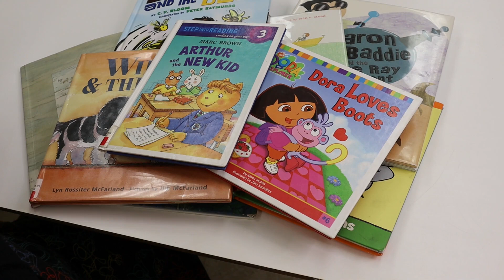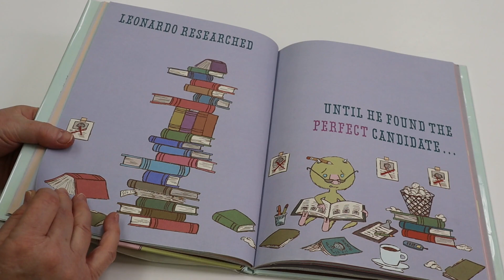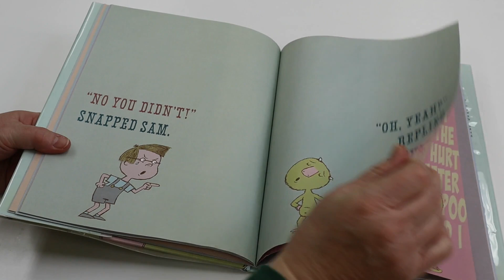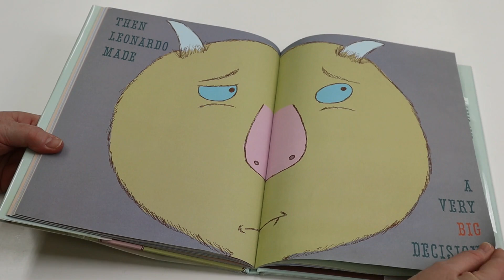Your Pal Mo Willems Presents Leonardo the Terrible Monster y Mo Willems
Read with us! Today we're reading Your Pal Mo Willems Presents Leonardo the Terrible Monster y Mo Willems. Publication details: New York : Hyperion Books for Children, 2005.